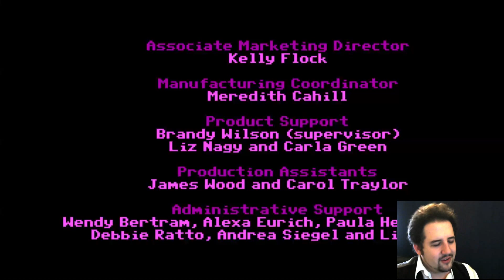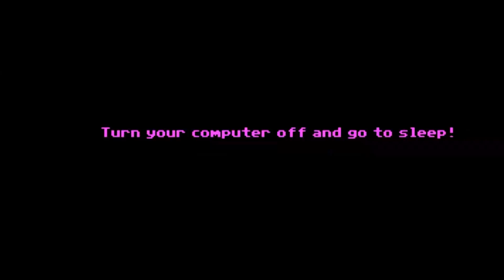Blast to the Past | Monkey Island #15 | Here Comes the Conquering Hero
Guybrush Threepwood has rushed as fast as he could to the Island of Melee to save Governor Elaine from the Ghost Pirate Lechuck. Join us in the last episode of Blast to the Past as Guybrush faces the fierce pirate of Monkey Island and win the heart of the beautiful Govenor.

The Secret of Monkey Island is copyrighted and owned by LucasArts and Telltale Games.